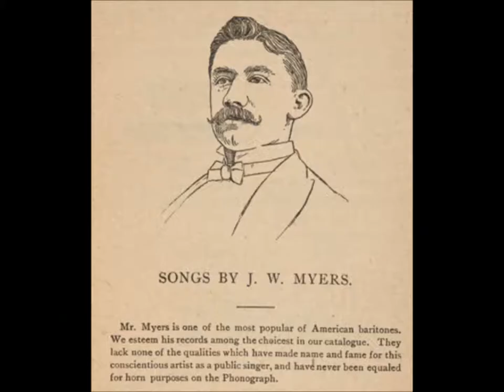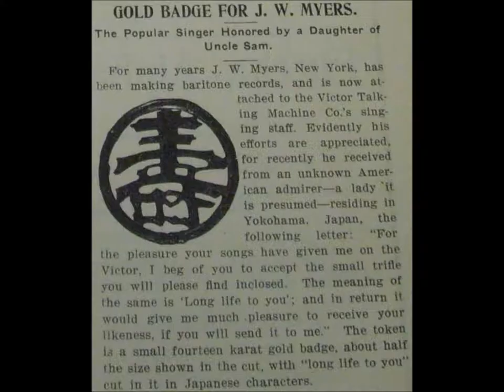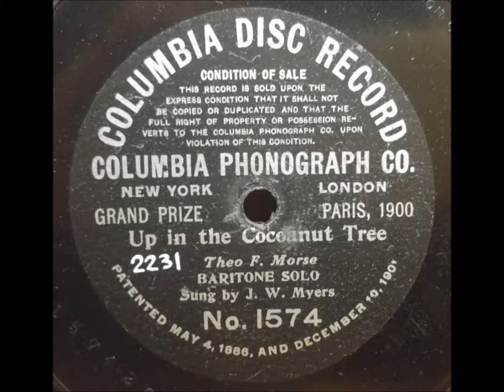J. W. Myers "The Fatal Rose of Red" Edward Gardenier is lyricist & music by J. Fred Helf (1901)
J. Fred Helf wrote the music for "The Fatal Rose of Red," and Edward Gardenier is the lyricist.

The song is from 1901.

John W. Myers, usually identified on records as J. W. Myers, was arguably the leading baritone balladeer in the first decade of commercial recordings, working regularly from the early 1890s to 1904 or so, after which a drop in his output is dramatic.

Born in Wales, Myers immigrated to America at age 12 and worked at various jobs, eventually becoming a theatrical manager in New York.

A catalog issued in 1898 by Columbia's New England headquarters--the Eastern Talking Machine Company at 17 Tremont Street, Boston--lists over fifty Myers titles and states, "J. W. Myers, the famous baritone, whose records have achieved a wonderful popularity, has recently made a contract to sing exclusively for the Columbia Phonograph Company."

Although Columbia's 1898 catalog identifies Myers as exclusive to that company, Myers cut dozens of titles for Berliner, having sessions as late as November 1897, March 1898, and December 1898. Columbia at that time made only cylinders. His contract may have allowed him to make discs for Berliner.

The May 10, 1901, catalog of Zon-o-phone discs issued by the National Gramophone Corporation lists seven titles sung by Myers.

He cut over 100 titles in the early days of the Victor Talking Machine Company, beginning on February 20, 1901, with performances issued on seven-inch discs. Sessions in October 1902 would be his last for Victor for a few years.

For Edison he cut a couple dozen titles, most of them in 1901, beginning with "Light of the Sea" (7820). He was a versatile artist, covering sentimental standards ("We'll Be Sweethearts to the End," 9498), bass-baritone classics ("Rocked in the Cradle of the Deep," 7840), and comic numbers.

After "The Bridge" (8010) was released in 1902, he stopped making Edison records for a few years, finally returning with "Night Time" (9470), issued in February 1907.

Announcing its release, the December 1906 issue of Edison Phonograph Monthly states, "Mr. Myers was always a favorite among admirers of the Edison Phonograph and Edison Records, and his re-enlistment in the Edison corps of artists will be pleasing news to them."

By this time Myers recorded mainly sentimental numbers and songs of a previous generation. The February 1907 issue of Edison Phonograph Monthly, announcing the April release of Standard 9524, states, "'The Bowery Grenadiers,' by J.W. Myers, is a revival of an old song that will awaken more than ordinary interest. It will recall by-gone days, when the late John W. Kelly entertained thousands with it. Thirty or more years ago it was one of the most popular songs of the day."

His final Edison recording was "Land League Band" (9576), issued in June 1907. The April 1907 issue of Edison Phonograph Monthly calls this "a lively old march song popular a generation ago." Myers was issued only on two-minute wax cylinders, his career with Edison being over by the time four-minute wax Amberols were introduced in 1908.

He was popular abroad. The February 15, 1906, issue of the Talking Machine News, published in London, noted, "The newsboys of London and New York whistle the same tunes, whether they are 'Navajo,' 'My Irish Molly O,' 'Bedelia' or 'In the Shade of the Old Apple Tree,' because the talker has made them known on both sides of the ocean. If George Alexander or Henry Burr or J.W. Myers were to advertise a concert in the Albert Hall next month, nine-tenths of their audience would be talking machine users."

Walsh concluded that he died around 1919.